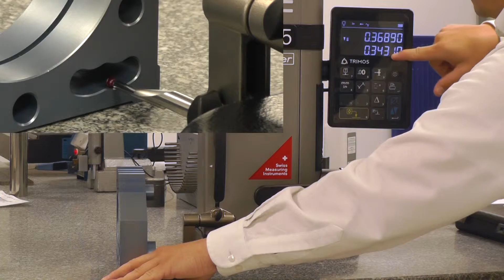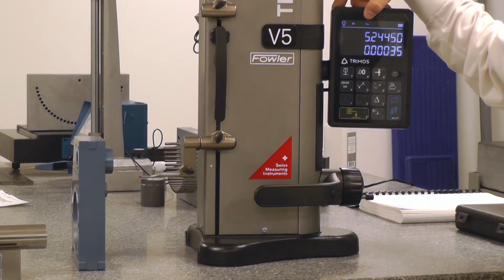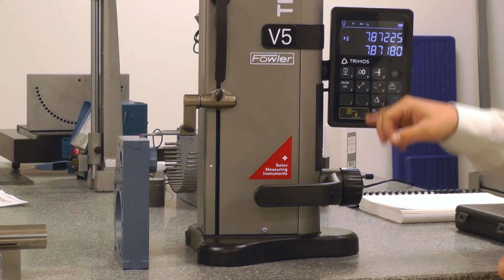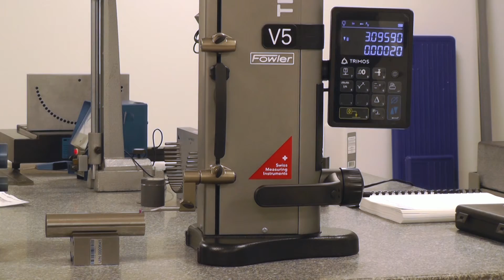V Height Gage: Min Max Delta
Learn all about the Min/Max/Delta function on the V series Height Gage